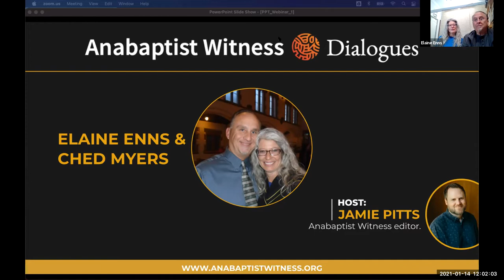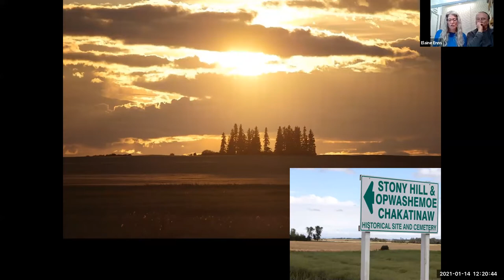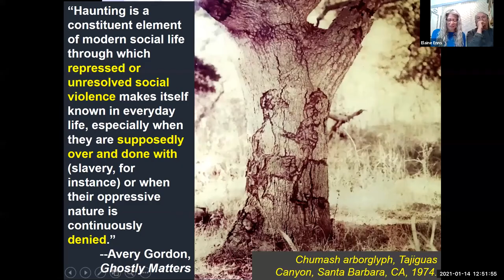Ched Myers and Elaine Enns | Anabaptist Witness Dialogues | January 14, 2021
Ched and Elaine will discuss their forthcoming book, Healing Haunted Histories: A Settler Discipleship of Decolonization. A book preview, “Two Biblical Warning Tales about Displacement,” appears online.

Anabaptist Witness is pleased to announce Anabaptist Witness Dialogues, a new webinar series featuring interviews with Anabaptist Witness authors. These conversations take place on the second Thursday of each month.